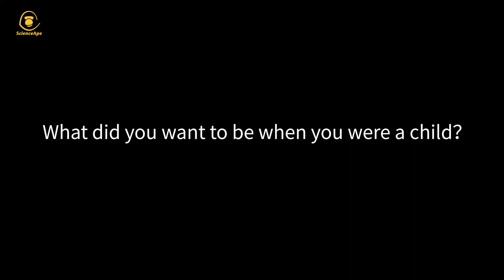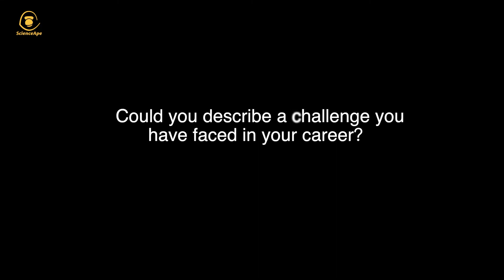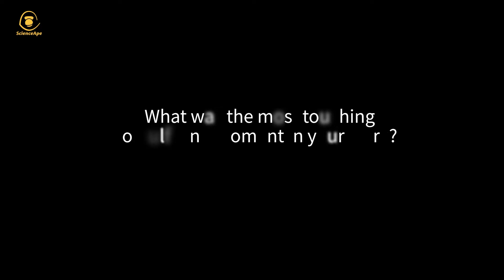Voices from 5 Women in Science: How did I Become a Scientist?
How could a girl grow to become a scientist?
How could a woman become a leading scientist in her field of study?
To answer these questions, we invited 5 female scientists to share their experiences on the occasion of International Women’s Day.